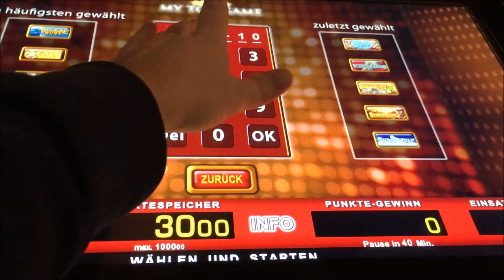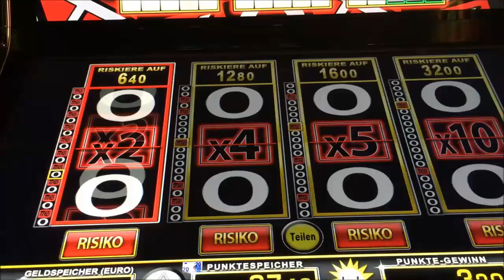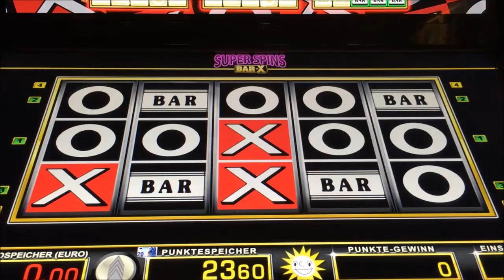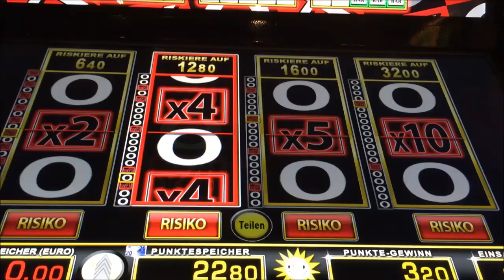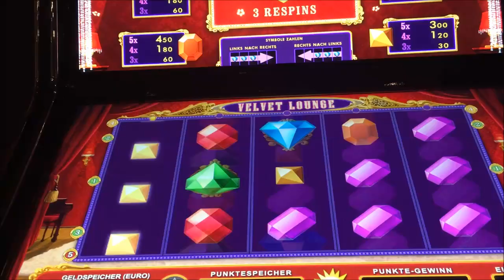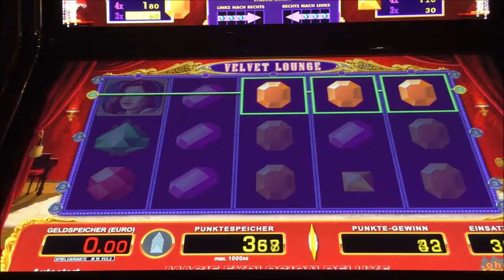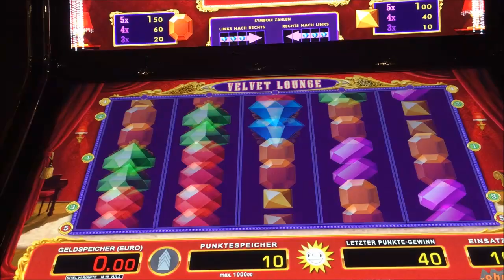Lets Play Abowünsche 149 Super Spins Barx Velvet Lounge